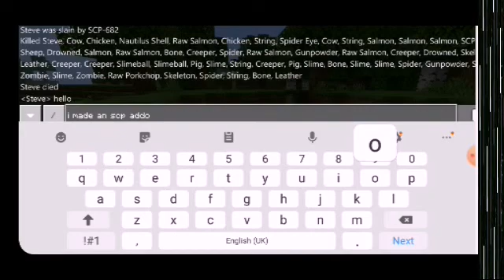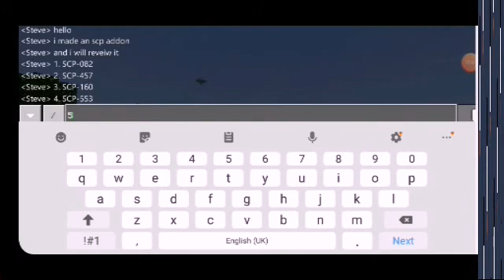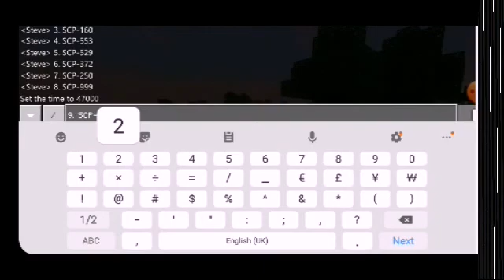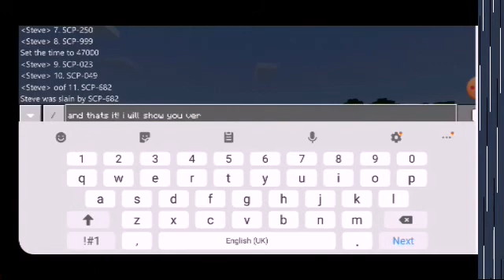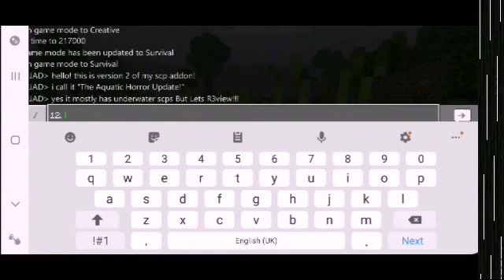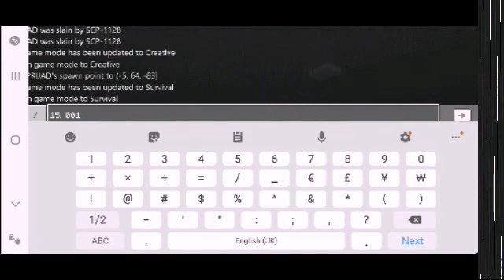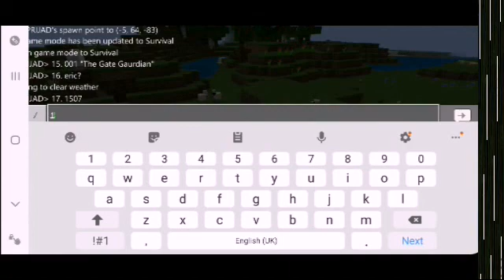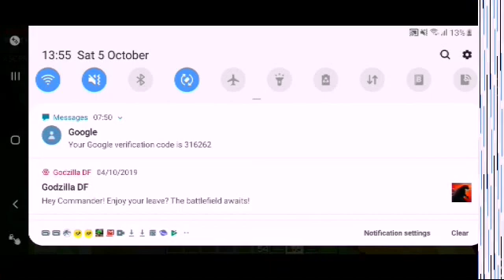Scp-Defense Full Review (Part 1 And 2)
Version 3 Is Coming Soon